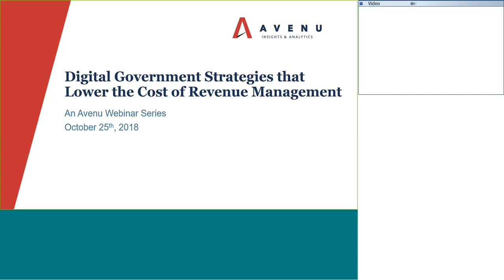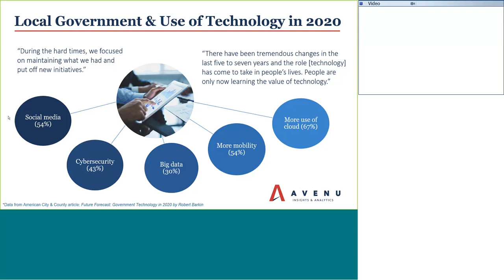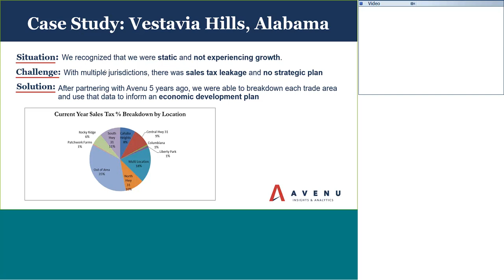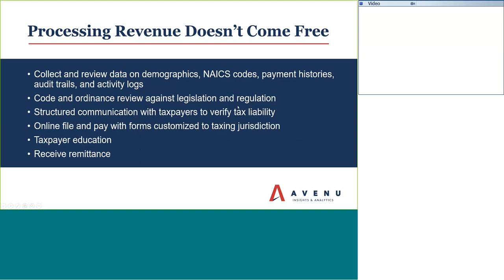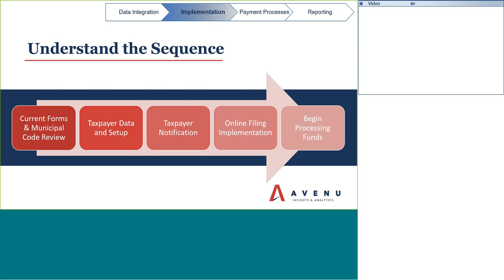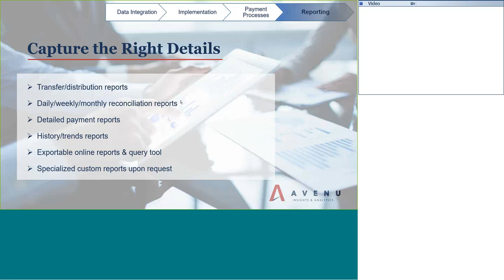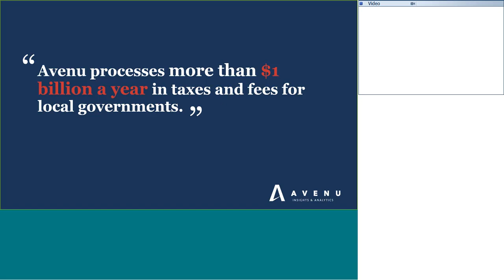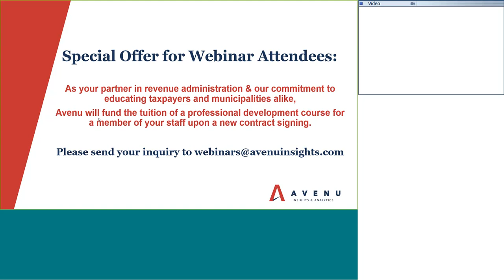Webinar: Digital Government Strategies that Lower the Cost of Revenue Management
As the demand for government services increases, maximizing revenue is even more critical. Avenu’s Tax & License Administration and software solutions can help your government get ahead of day-to-day operations while reducing long-term costs.Jeff Downes, the City Manager of Vestavia Hills, Alabama joins us to share how our partnership helped them recover $1.6 million.

Avenu processes more than $1 billion a year in taxes and fees for local governments. We look forward to partnering with your jurisdiction.